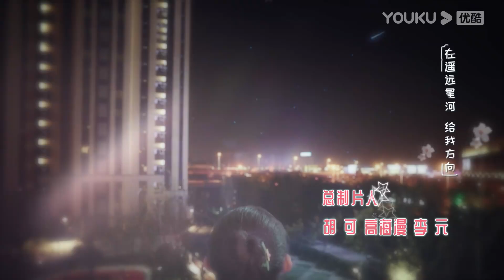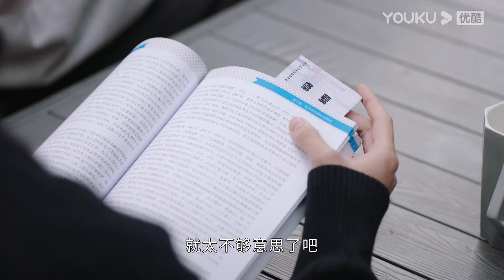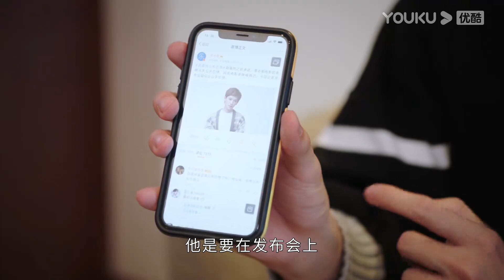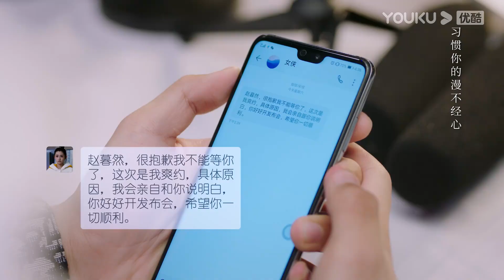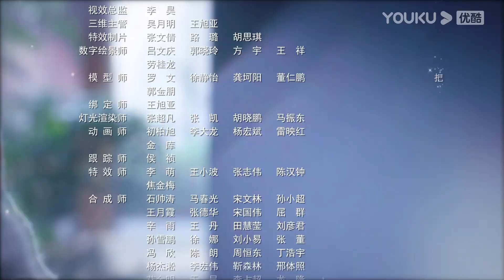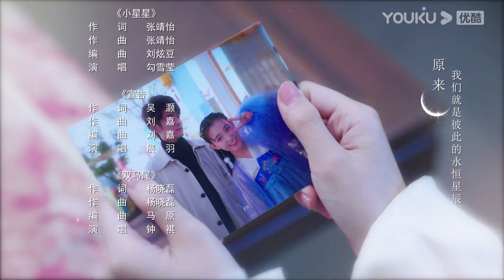MULTISUB【你是我的永恒星辰 My Eternal Star】EP17 | 蒋依依佟梦实上演欢喜冤家，腹黑大神爱上鬼马少女 | 蒋依依/佟梦实/张炯敏/郑妙 | 都市爱情片 | 优酷YOUKU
★以下地区观看正片请移步优酷国际版APP：泰国、印尼、越南、马来、新加坡、菲律宾、中国香港、中国澳门、中国台湾。欢迎下载优酷国际版APP，不管您所处何地都能享受《你是我的永恒星辰》全集多语种字幕噢，加入优酷国际版APP会员，更能抢先观看更多会员集数！

★APP会员更新时间：每周三周四18:00（UTC+8）抢先看2集，周五抢先看1集
★主演：蒋依依/佟梦实/张炯敏/郑妙/刘怡潼/田爽/门东毅/徐艺方/高艺晗/丁映智/张雨旭/吴恙/朱泳腾/林静/潘宥诚/高阳
★集数：22集

【你是我的永恒星辰 My Eternal Star】陆宇恒是位性格高冷的网络科技高手，一个因为要求苛刻被家政中介列入黑名单的电竞主播。他一直为培养优秀的网络科技人才，引导青少年建立正确的游戏价值观而默默努力。林小笛则是一位乐观勇敢、喜欢国学、热爱汉服文化的手作大神，一直为在全世界推广汉服文化和成为知名设计师而努力。两人意外相识，为了各自的目标不断“套路”对方，陆宇恒腹黑高智商，林小笛古灵精怪，两人的性格差异和生活习惯让日常充满了笑点和萌点。